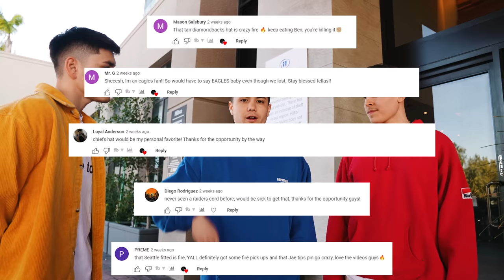I Caught His FAKE Shoes!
Cashing Out Sneakers at Common Hype HQ and we caught FAKES! In this video, the boys have great day in the life in San Diego, where we have a nice day before cashing out at Kobey's Swap Meet. We bought a lot of used and new shoes at this sneaker event and vintage swapmeet. We cashed out in store heavy this week so we'll be posting cash out content next week. We get an update of our Scottsdale location and some other things happening at HQ. Buying expensive sneakers like this allows us to make a good margin and resell sneakers for profit. We bought Nike Dunks, Travis Scott Jordan's, Yeezy's, and more rare shoes! Today's video is a recap of our day in the life of a sneaker store owner and cashing out resellers for their shoes. We buy sneakers like the new Nike SB Orange lobster and Jordan 1 Lost and Founds. We go see Drew to talk about a situation that happened weeks back. We traveled to many sneaker events like Sneakercon, Sneaker con, Got Sole, Sneaker Exit, Complexcon, Kobey's Swap Meet, and more. The sneakers we cash out on at sneaker event are the shoes that sell best in our Sneaker Stores. We bought a variety of sneakers and streetwear at the event like Nike Dunks, Jordan Retros, and grails. This is the biggest cashout on shoes we have ever done, spending $12,000 and needing a part 2 to the video. Let us know what you think of the shoes we bought today in the comments! These shoes are the best selling sneakers in our shoe store and are the reason we have to buy so many shoes in volume. Some of these sneakers can go up or down in the stock market of shoes over time.

CommonHype